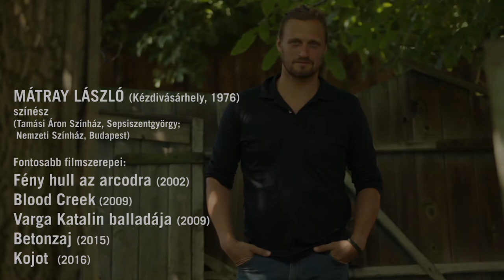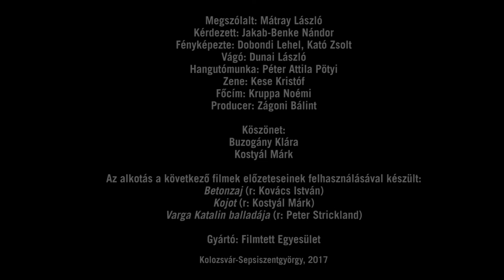Kulisszák mögött, kamera előtt - erdélyi filmszínészportrék: Mátray László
A Filmtett új videósorozatában erdélyi (film)színészekkel beszélgetünk a színészi szakmáról, a kamera és a színpad közti különbségekről, meg egyéb kulisszatitokról. A harmadik részben maga János vitéz, azaz Mátray László elevenít fel pár casting- és forgatási emléket két nyergelés között.